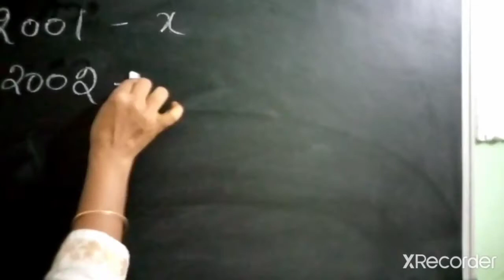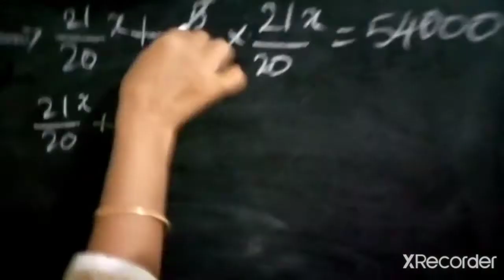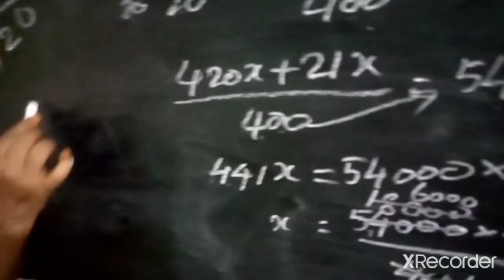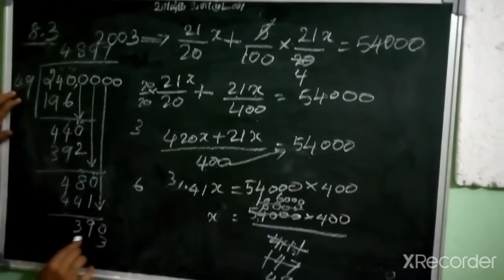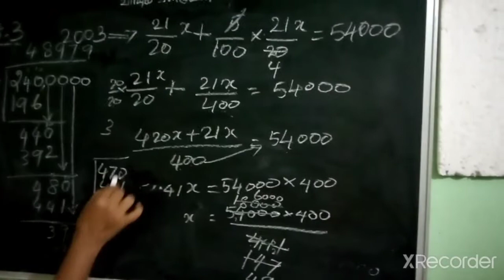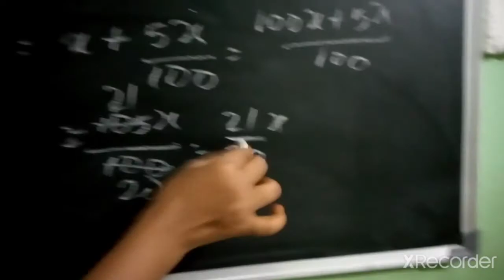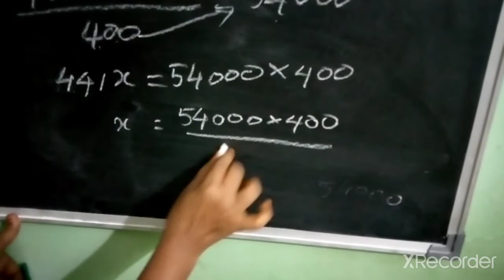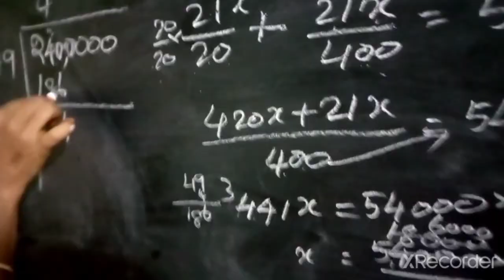Q 10 Ex 8 3 comparing quantities for class 8 th